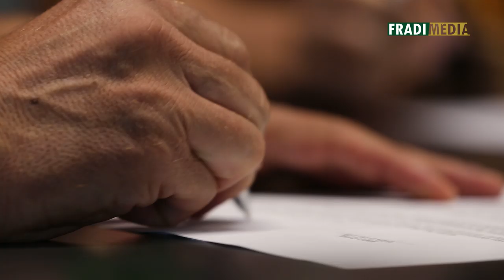FM | Sigér: „A jövőben is sok örömet akarok szerezni" | 2019.09.13.